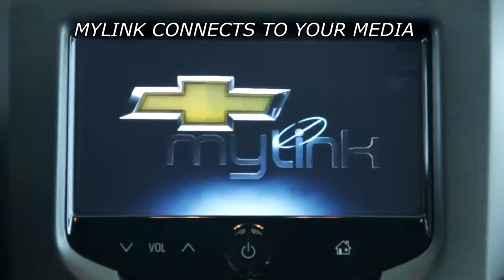The All New 2016 Chevrolet Sonic @ Jack Schmitt Chevrolet Wood River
Check out our amazing walk-around of the 2016 Sonic without leaving the house!  Pure Driving Fun!